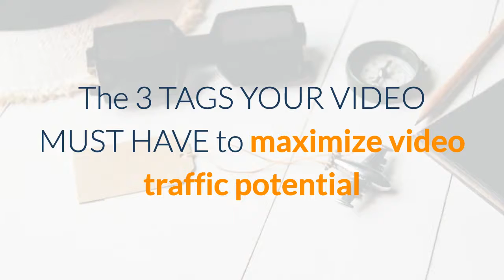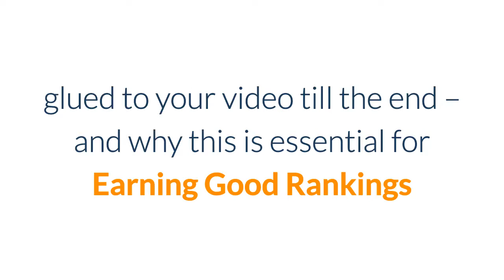FREE Youtube SEO Cheatsheet for Ranking Videos - FREE DOWNLOAD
Visit the Food Yoga Academy and get certified as a food yoga THE ULTIMATE YOUTUBE SEO CHEAT-SHEET
15 Simple Tricks Elite Marketers Use To Consistently WIN Traffic-Pumping No.1 Rankings With Video…

– A Proven formula for writing VIDEO TITLES THAT GET CLICKS.
– The 3 TAGS YOUR VIDEO MUST HAVE to maximize video traffic potential.
– The single BIGGEST FACTOR THAT IMPACTS VIDEO RANKINGS, and how to nail it by “opening a loop” at the start of each video.
– 7 simple tricks for generating NATURAL INBOUND LINKS.
– 3 “psychological video triggers” that PUT PEOPLE IN A TRANCE-LIKE STATE glued to your video till the very end – and why this is essential for earning STABLE rankings…

I will teach you how to nourish your body, mind, and soul through Food Yoga. Join the Food Yoga Academy and get Level 1 certification.

DO YOU NEED a DOMAIN NAME OR HOSTING?

and with every domain name you will feed one needy child a vegan meal. With a 12 month hosting plan, you will feed a needy child for a YEAR!!!

Influences: David Wolfe, Brend Davis, Victoria Moran, Dr. Gregor, Neal Barnard, Kurma das, Yamuna devi dasi, Srila Prabhupada, Mukunda Goswami, Aris Latham, Kurma Rupa das, John Robbins, Michael Talbot, Lyn McTaggert, Rhonda Byrnes, Masaru Emoto, Chloe Coscarelli, Matthew Kenney